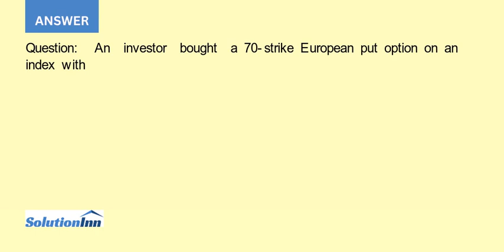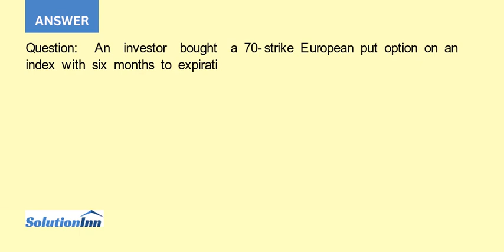An investor bought a 70 strike European put option on an index with six months to expiration The ...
An investor bought a 70-strike European put option on an index with six months to expiration.The premium for this option was 1. The investor also wrote an 80-strike European put optionon the same index with six months to expiration. The ...